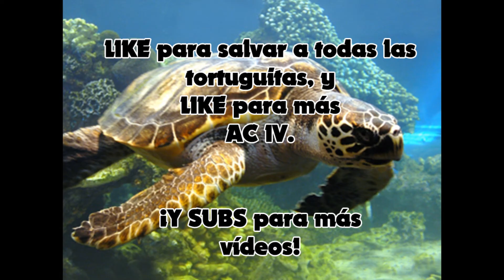SALVANDO TORTUGAS Y PELEANDO CON ARTE FLAMENCO | ASSASSIN'S CREED IV #1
¡¡Por fin... *_________*!!
(LIKE, SUB si no lo estás y COMPARTIR, ale, aleee xD)

Aunque son imágenes del principio, conseguí avanzar MUCHO en el finde. :)
No considero que haya spoilers. Espero que os guste y LIKE para que las tortugas no sufran mucho más. ;D